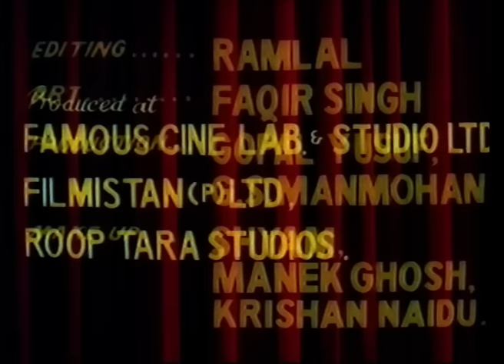मेरे मेहबूब Mere Mehboob - Full Movie | Ashok Kumar, Rajendra Kumar, Sadhana Shivdasani & Nimmi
Main Cast: Ashok Kumar, Rajendra Kumar, Sadhana Shivdasani, Nimmi, Johnny Walker, Pran Sikand & Mumtaz Begum
Director: H. S. Rawail
Music Director: Naushad
Producer: H. S. Rawail

Synopsis: Anwar loves Husna whose brother approves the alliance despite the difference in their social status. Trouble comes in the form of a courtesan in Anwar's life and Husna's brother's mounting debts.